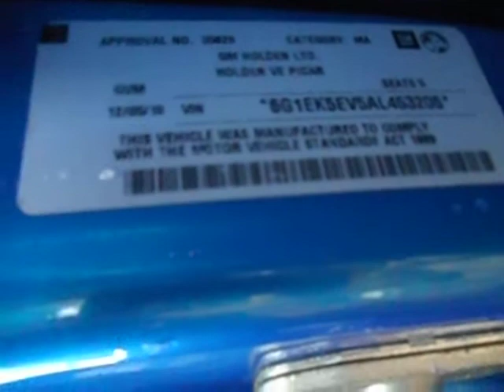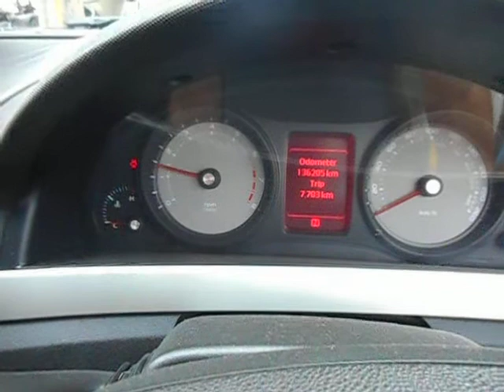VE COMMODORE SV6 3.6 V6 LLT ENGINE RUNNING AT NARELLAN AUTO PARTS PLUS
NOW DISMANTLING THIS VE HOLDEN COMMODORE SV6 SEDAN
HAS A GOOD 3.6 V6 LLT CODE SIDI ENGINE AND AUTOMATIC TRANSMISSION TRAVELLED 136204 KLM